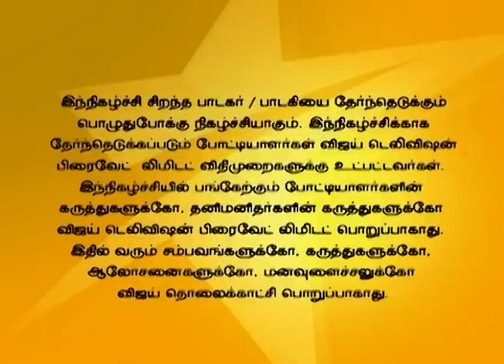Super Singer 03/22/16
Another season to look for the best singing talent.